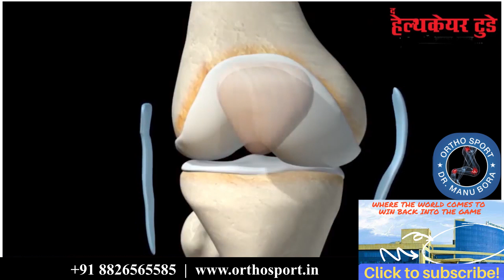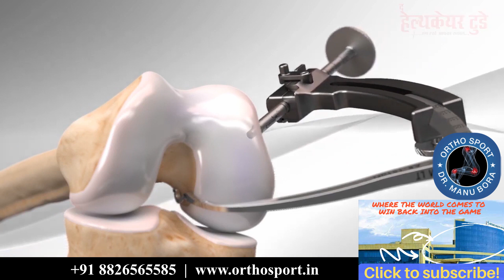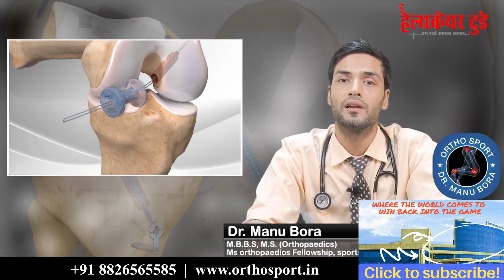Cruciate ligament {ACL} injury: Proven method to get back into running & sports within 3 months.